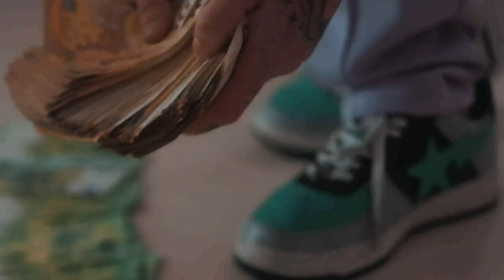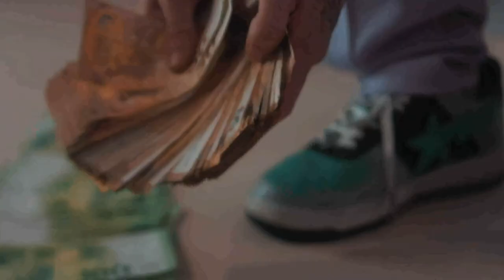[FREE](HARD) 💔TLOW X NEGATIIV OG TYPE BEAT - Rockstar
💔TLOW X NEGATIIV OG TYPE BEAT - Rockstar

0:00 Intro
0:11 Hook1
0:36 Part1
1:25 Hook2
1:50 Part2
2:39 Hook3
3:04 Outro